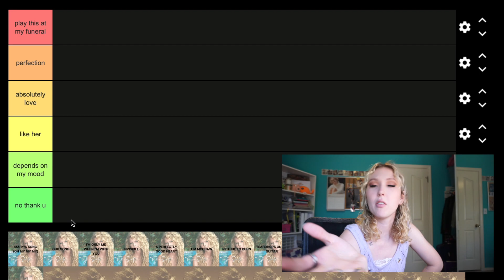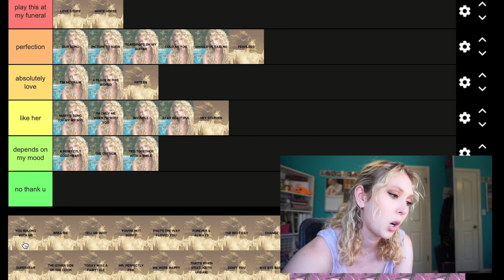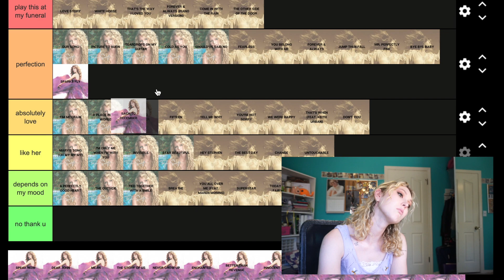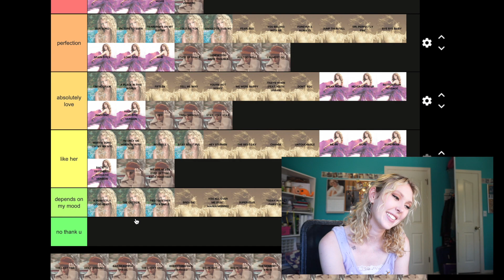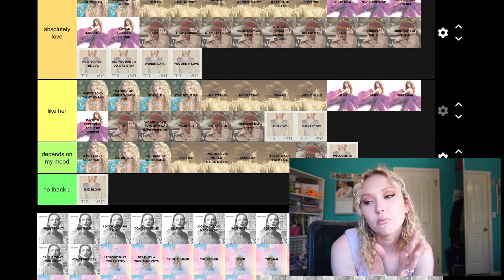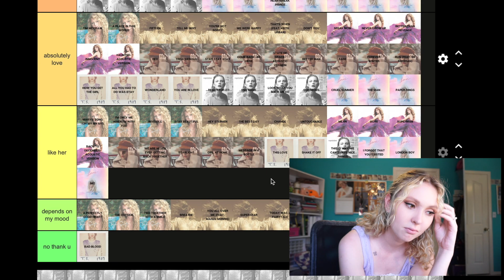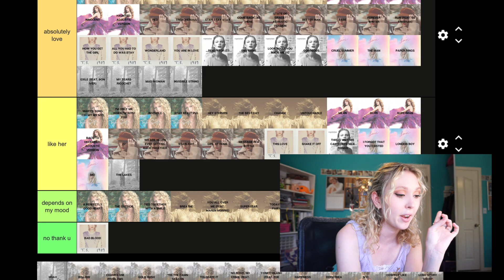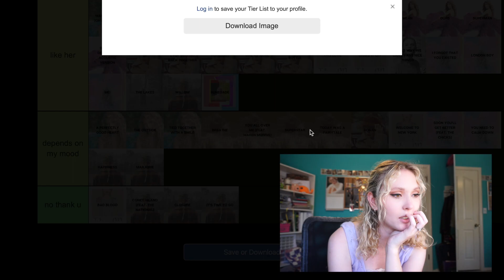Ranking Every Taylor Swift Song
Taylor TikTok: @sarahtaylorsversion